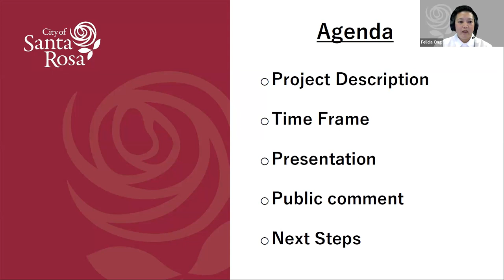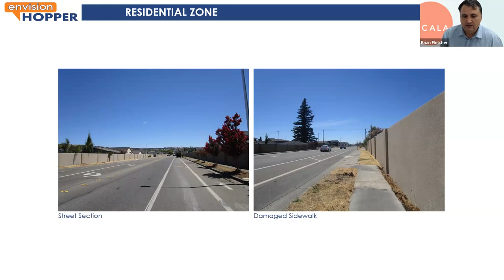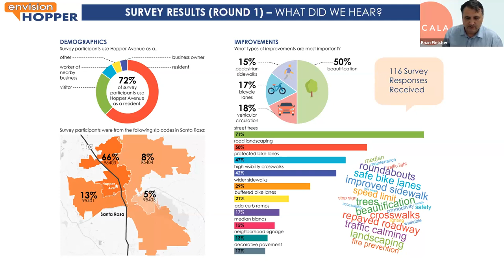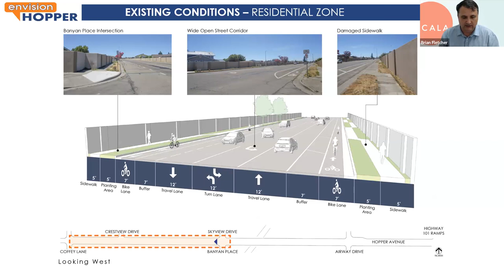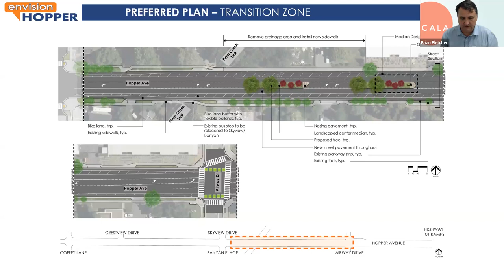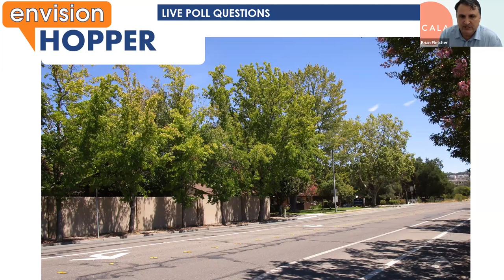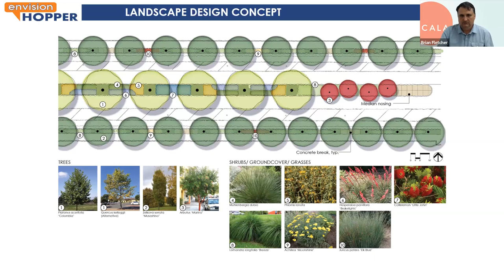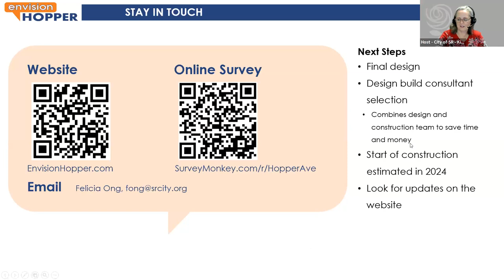Aug. 30, 2023 Hopper Avenue Corridor Improvement Community Meeting #3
Hopper Avenue Corridor Improvement Community Meeting #3